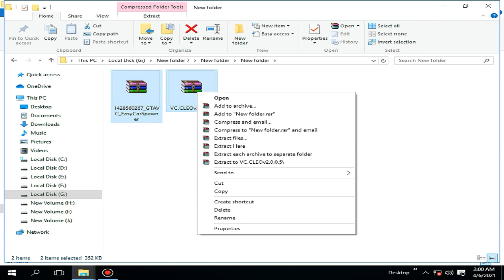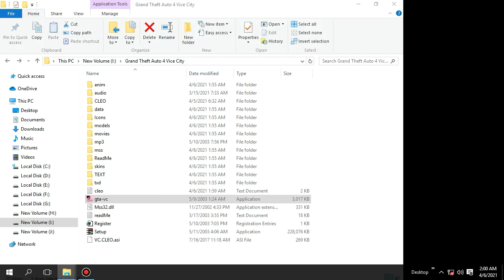GTA Vice City Fire Brigade Truck Cheat Code | How To Get Fire Brigade In GTA Vice City | SHAKEEL GTA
Hello Friends agar aap apni GTA Vice City ki game main Fire Brigade lena Chahte Hain To is video ko Skip Na Karen 100% working cheats code hai aap is video Ko Mukammal Dekhen

GTA Vice City Fire Brigade Mod
GTA Vice City Fire Brigade Mods
GTA Vice City Fire Brigade Mods install
GTA Vice City Fire Brigade Mods Download
GTA Vice City Fire Brigade Mods Download & install
How to install Fire Brigade mods in gta vice city
GTA Vice City all Fire Brigade mods
GTA Vice City all Fire Brigade cheats code
How to Get Fire Brigade In GTA Vice City
Secrete Way to Get Fire Brigade
Secrete Way to Get Fire Brigade In Vice City
Secrete Way to Get Fire Brigade In GTA Vice City

Specially Thanks For SHAKEEL GTA Viewers ♡♡♡Thank you so much